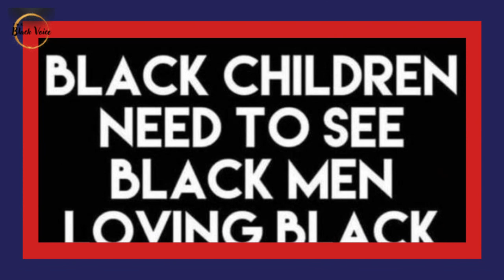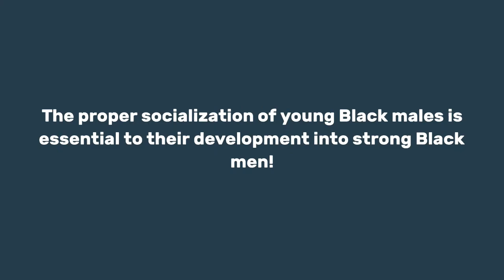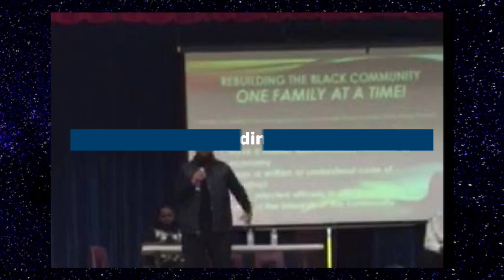Multi-Generational Trauma in the Black Community Series ~ Epigenetics Part 1&2 | Dr. Rick Wallace